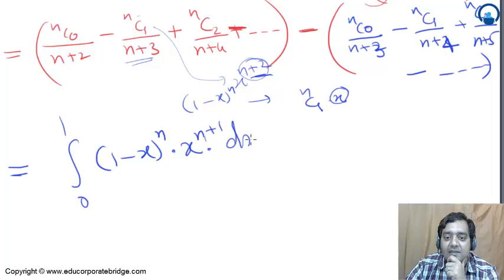Binomial Theorem Part 65 Jee mains and Jee advanced